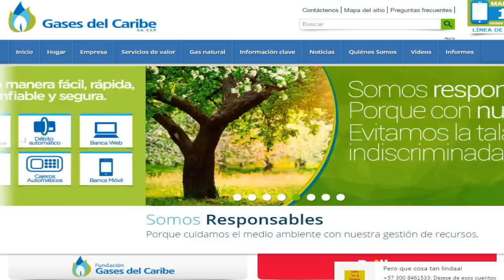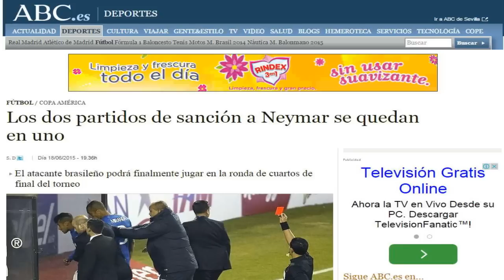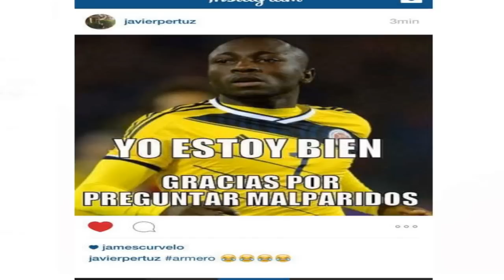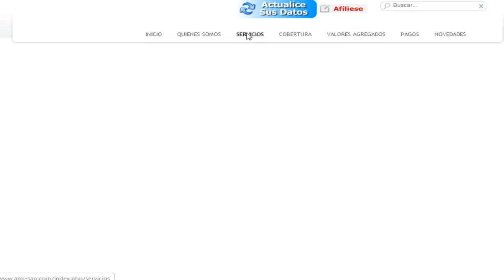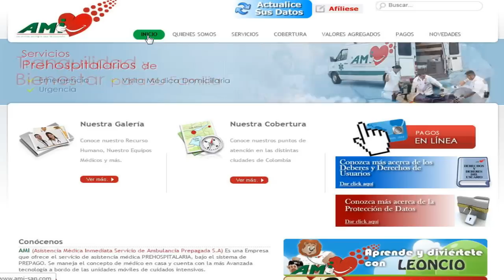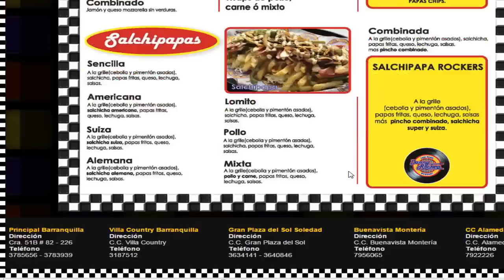Programa Satélite Jueves 18 Junio 2015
Programa de opinión en las instalaciones de Emisora Atlántico de la Organizacion radial Olimpica
Por la frecuencia 1.070 AM Colombia en el horario de 1:00 PM A 3:00 PM

Direccion : Abel Gonzalez Chavez
Produccion : Tim Briceño Torrenegra